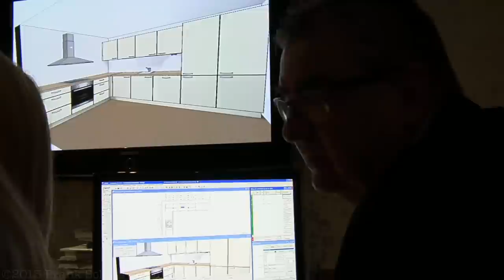Keukenboerderij Roswinkel en Keukenstudio Klazienaveen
Keukenboerderij Roswinkel is een vertrouwde naam op keukengebied. Het bedrijf in Roswinkel heeft een ruime showroom, waar vele keukenopstellingen u een indruk geven van de meest recente ontwikkelingen. U oriënteert zich in een ontspannen huiselijke sfeer. Onze verkoopadviseurs staan altijd klaar om u te adviseren en uw vragen te beantwoorden.

Maandag  Gesloten
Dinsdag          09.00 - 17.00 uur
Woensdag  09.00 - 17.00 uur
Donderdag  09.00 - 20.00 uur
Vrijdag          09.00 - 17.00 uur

Bent u geïnteresseerd in onze diensten en wilt u meer informatie?
Wij staan u graag en geheel vrijblijvend te woord.

Hieronder vindt u onze contactgegevens. U kunt ook het contactformulier invullen.

Keukenboerderij Roswinkel
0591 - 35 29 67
Roswinkelerstraat 69
7895 AN Roswinkel